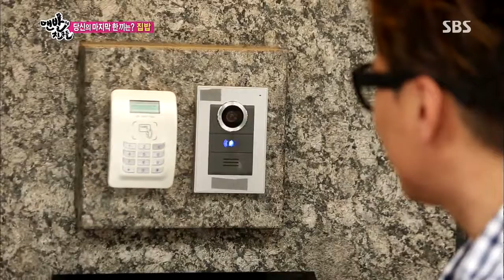Barefoot Friends(맨발의 친구들) Ep.18 #18(11)